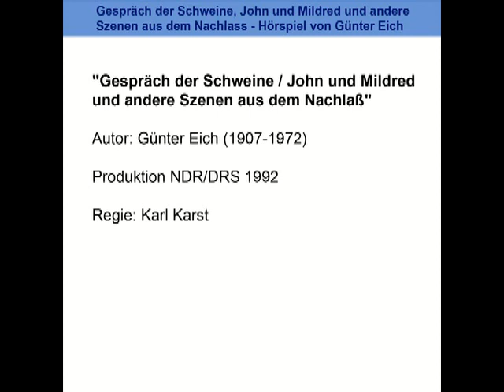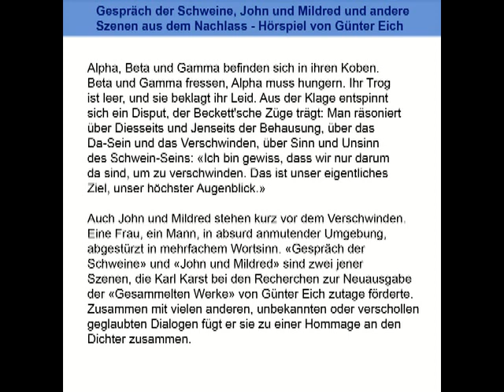Gespräch der Schweine, John und Mildred und andere Szenen aus dem Nachlass - Günter Eich (1992)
"Gespräch der Schweine / John und Mildred
und andere Szenen aus dem Nachlaß"
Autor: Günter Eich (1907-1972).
Produktion NDR/DRS 1992.
Regie: Karl Karst.
Aufnahme: DRS 2, Freitag, 26. Januar 2007, 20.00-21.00 Uhr.

Alpha, Beta und Gamma befinden sich in ihren Koben. Beta und Gamma fressen, Alpha muß hungern. Ihr Trog ist leer, und sie beklagt ihr Leid. Aus der Klage entspinnt sich ein Disput, der Beckett'sche Züge trägt: Man räsoniert, Futter kauend über Diesseits und Jenseits der Behausung, über das Da-Sein und das Verschwinden, über Sinn und Unsinn des Schwein-Seins: "Ich bin gewiß, daß wir nur darum da sind, um zu verschwinden. Das ist unser eigentliches Ziel, unser höchster Augenblick", sagt Alpha.

Auch John und Mildred stehen kurz vor dem Verschwinden. Eine Frau, ein Mann, in absurd anmutender Umgebung, abgestürzt im mehrfachem Wortsinn. Man weiß nicht, wohin es geht, und dennoch: Man geht.

"Gespräch der Schweine", "John und Mildred" - das sind zwei jener Szenen, die Karl Karst bei den Recherchen zur Neuausgabe der "Gesammelten Werke" von Günter Eich zutage förderte. Bislang unbekannte und verschollen geglaubte, zuweilen überraschende, immer aber erstaunlich präzise Dialoge, die in dieser Sendung, verbunden mit biografischen Skizzen und Erläuterungen erstmals zu hören sein werden.

Aus Anlaß des 20. Todestages von Günter Eich: Erstinszenierungen neuentdeckter Szenen, unter ihnen einer jener 'Einakter', an denen Günter Eich in seiner letzten Schaffensperiode schrieb.

Mitwirkende:
Monika Barth, Ingrid van Bergen, Maria Cloot, Clemens Eich, Günter Eich, Günter Flesch, Hans-Peter Hallwachs, Karl Karst, Siegfried Kernen, Hermann Lause, Thor W. Müller, Erla Prollius, Christoph Schmidt, Margit Straßburger